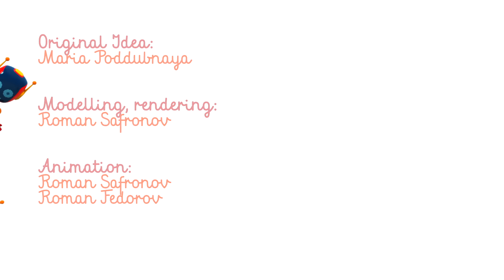Leo el Pequeño Camión - Leo y el Remolque para el Caballito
Hoy Leo el Pequeño Camión va a construir un remolque para el caballito. En este video para niños y bebés en español, Leo el Pequeño Camión ayuda al caballito. Vamos a aprender los colores en español.
El tren está saliendo. ¡Córrele, caballito! ¡Ay no! El caballito no alcanzó a subirse al tren. No te preocupes, caballito. ¡Leo el Camión nos va a ayudar!

Escúchanos en Spotify, Apple Music y iHeart Radio Búscanos como TV Para Niños.